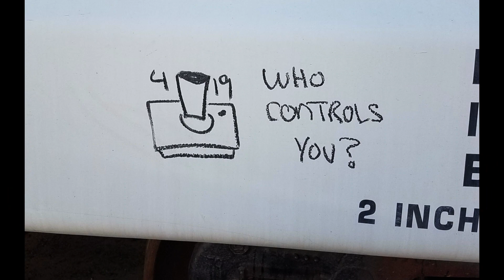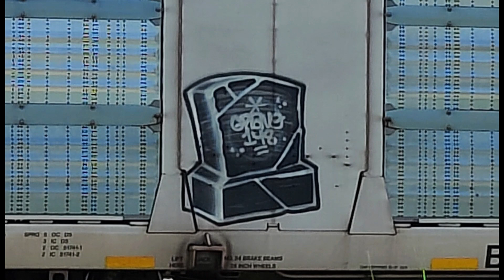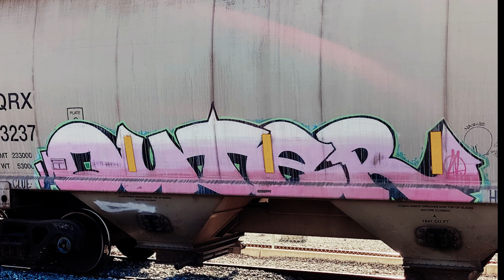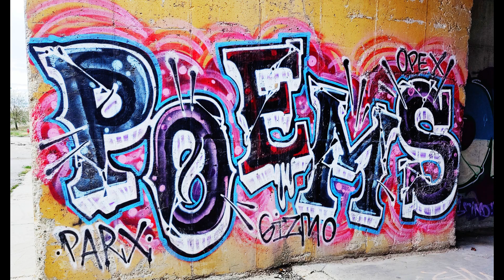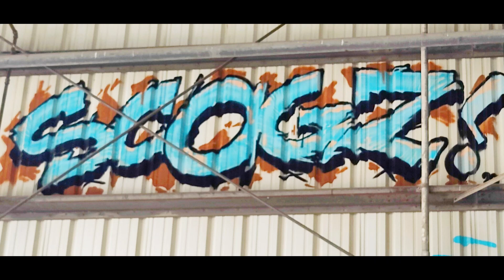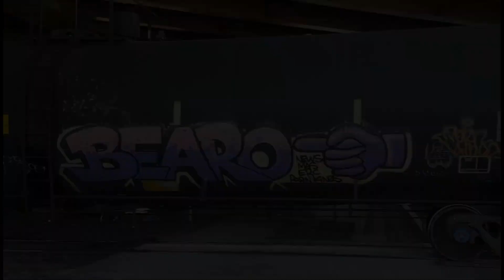Graff Background Video SLC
Filmed throughout salt lake city.